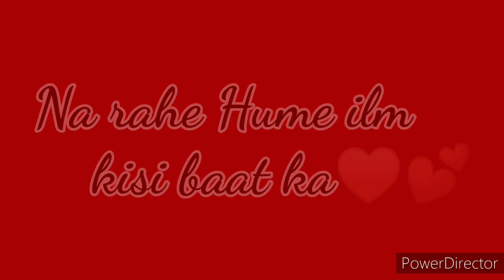happy valentine s Day new WhatsApp status video 2020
About this video...happy valentine's day to all of u..
Happy_Valentines_Day 2020
Propose Day, Rose Day, Teddy Day, chocolate Day, Promise Day,Hug Day, Kiss Day, Valentines Day,
Valentine's Week Special ( 7 days 7 status)
11th feb status, 12th feb status, 13th feb status, 14th feb status
Valentine's Day Special Whatsapp Status Video| Valentines Day love Status 2020

whatsapp video
whatsapp status
whatsapp video status new songs 2020
status video
status song
whatsapp video,
whatsapp status,
whatsapp love status video,
love status,
sad status,
whatsapp dp
love status,
sad status,
romantic status,
old status,
new status,
love songs,
sad songs,
romance song,
romantic song,
whatsapp songs,
whatsapp love songs,
whatsaap comedy,
whatsapp comedy videos,
hatsapp video hindi,
whatsapp romantic,
hindi latest status,whatsapp status,
whatsapp video,
whatsapp song,
whatsapp latest status video,
whatsapp song,
love status,
sad status,
old status,
emotional status,
whatsapp status,
Valentine's Day Special Whatsapp Status 2020 | Happy Valentines Day Love Status | 14 February 2020
 love you. Be mine,  forever ! Love message to my sweetheart
Sweet love letter to the love of my life
I love you message for her, for him.
Sweet message for someone special.
I l